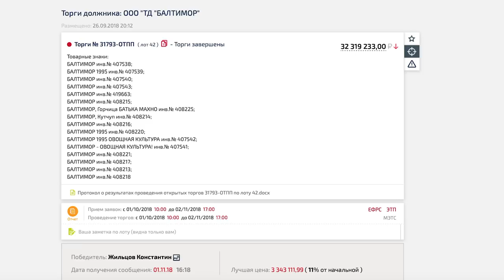Кетчуп за 32 миллиона рублей! Лот на торгах. Торги по банкротству 2020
Мы хотим, чтобы сегодняшнее Видео_НААБ вы посмотрели очень внимательно! Ведь речь в нём будет идти об интеллектуальной собственности.

А чтобы работать с лотами из подобной категории нужен и правда недюжинный интеллект!

Ведь к подобной собственности относятся права на экранизацию или, например, чей-нибудь товарный знак.

Наш коллега Константин Жильцов занимается именно таким имуществом, подробно изучает вопрос и делится с вами опытом!

hash=61e58bd4988cac452e&dl=358c29bdaee14cd720